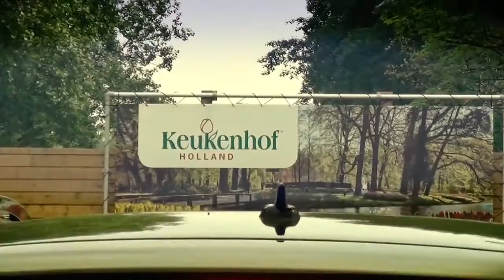Behind The Scene UNLIMITED LOVE a film by Haryanto Corakh